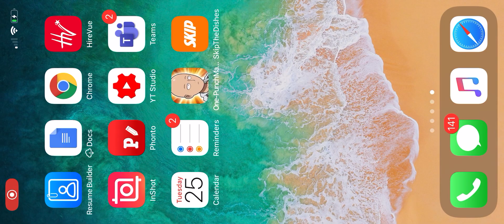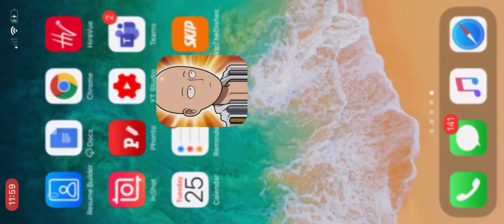New Extreme Trial | GATCHA and Recruitments | One Punch Road To Hero 2.0